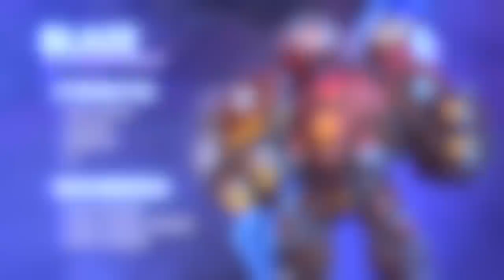Blaze Spotlight – Heroes of the Storm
Cpl. Miles "Blaze" Lewis has always been drawn to the flame, but it wasn't until he joined up with Raynor's Raiders that he put his pyromania to good use. He's seen his fair share of battles since then, and has never failed to bring the heat. Get all the necessary information plus some gameplay tips for our newest Warrior Hero, Blaze, in this spotlight video!